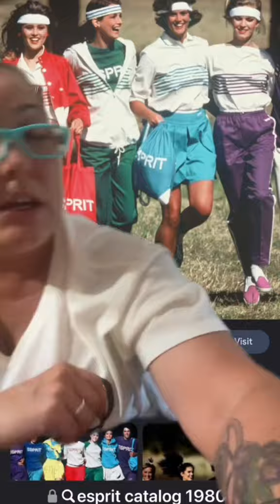GenX Millennial Club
Fashion was wild in the 80’s and 90’s 🤪